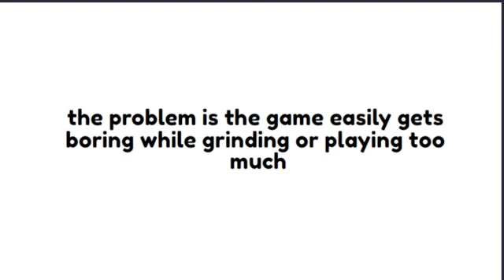I quit roblox bedwars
quality is homophobic btw

also thanks to geo and geo (taken one) and the donator one

and naming ofc they're special